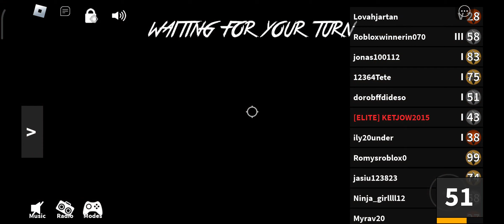PLAYING TABLET MODE IN MM2 (U SHOULD FOLLOW dndmolly)